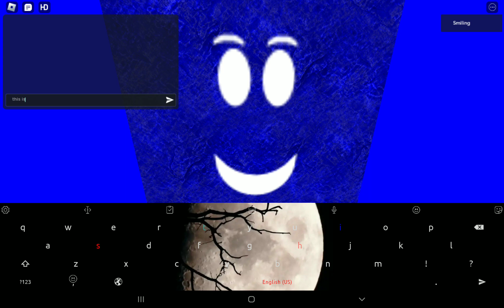crazy happy 6:06 sublevel 15 fail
NERF THIS GOD FORSAKEN LEVEL FALCON OR NERF THE TIMER